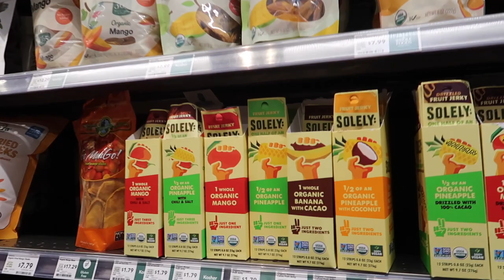GIRLS TRIP VLOG | Ski Weekend in Breckenridge, CO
We're back and we are hitting the mountains for a girls weekend full of boarding, snow, snacks and of course swapping out our usual getting yelled at for getting pulled over (lurving that for us!).